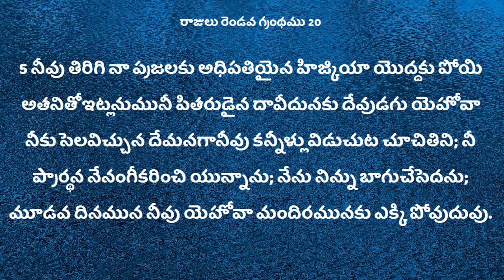Deevena Sandesalu \\ Sister Deepthi oct32019